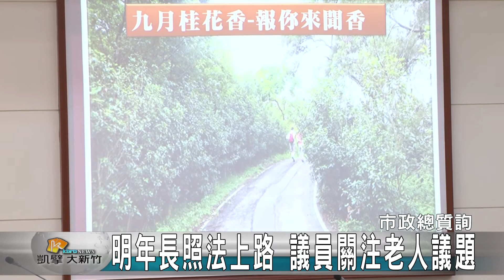20160613N 關注青青草原溜滑梯 提升香山觀光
新竹市議會今天進行第二天的市政總質詢，由國民黨團聯合總質詢，上半場發言的包括賀玉燕、張祖琰與段孝芳，賀玉燕關心香山區的觀光產業發展，還有青青草原新建的溜滑梯是否安全，提出質詢；張祖琰則是表示市府有主管在上班期間，未依規定請假擅自到學校進修的問題；而段孝芳議員則是關心老人，希望社會處能多向中央爭取經費，因應明年即將實施的長照法。